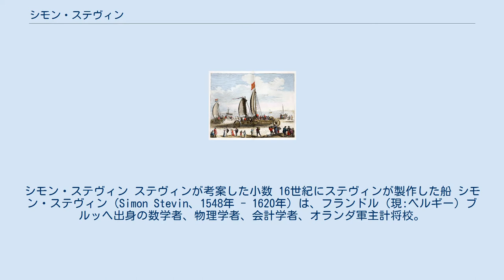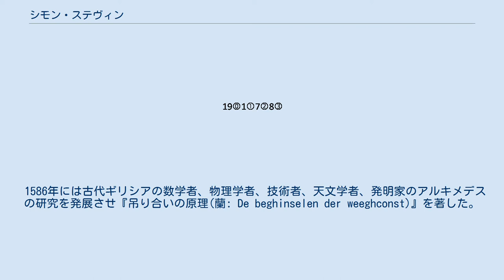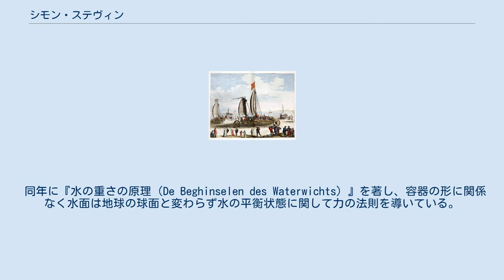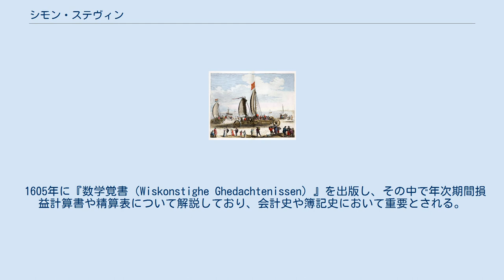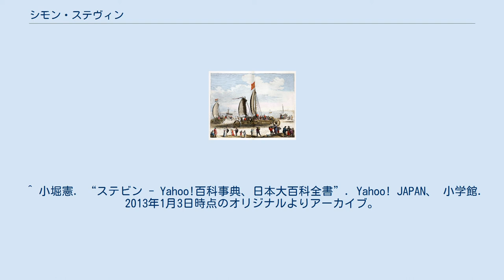シモン・ステヴィン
マウリッツ_(オラニエ公)
シモン・ステヴィン ステヴィンが考案した小数 16世紀にステヴィンが製作した船 シモン・ステヴィン（Simon Stevin、1548年 - 1620年）は、フランドル（現:ベルギー）ブルッヘ出身の数学者、物理学者、会計学者、オランダ軍主計将校。
 イタリアの天文学者、哲学者、物理学者であるガリレオ・ガリレイよりも早く落下の法則を発見し、また、ヨーロッパで初めて小数を提唱したとして名高い。
また、力の平行四辺形の法則の発見者としても名高い。
 Oeuvres mathematiques, 1634 若い頃のことは詳しくわかっていないが1548年にアンソニー・ステヴィンの私生児としてブルッヘに生まれ、少年時代を母親の手ひとつで育てられていること、1577年時点で、生まれ故郷ブルッヘの財務局に勤めていることなどが知られている。
その以前はアントワープで簿記会計の仕事についていたとされたり、1571年ごろから10年ものあいだポーランドやプロシア、ノルウェーと各地を旅していたともされる。
この説によって、アルバ公による宗教迫害が放浪の契機となったと考えられている。
 ステヴィンが北オランダに住むようになってから以降の動向は記録により比較的はっきりしている。
1581年にライデンに移住しており、地元のライデン大学に在籍。
このころ工学分野に関する研究を精力的に行う。
1584年には浚渫と排水システムについての考察を実証するべく、デルフト市の当局と交渉をおこない、オランダ議会からその考察に対する特許を与えられている。
その後同地では数学の家庭教師をしていた。
 オランダ総督のマウリッツと親しくなり、1592年に運河や水門に関する工事を監督して認められて後に軍に勤務した（後述）。
1594年には要塞建設に関する本を出版、これによって要塞技術における第一人者としての地位を確立する。
その後は財政監督官に任ぜられることになるが、以降は頻繁に防衛と航海に関する調査を委ねられた委員会に加わる。
 1600年にはライデン大学工学部創設のための委員長となる。
その技術学校ネーデルダッチマティマティークの組織化をはかる一方、教育ではラテン語ではなくフランドル語で講義を行う規定をつくった。
 1603年には、マウリッツの推薦により、オランダ陸軍主計総監となり、1620年に亡くなるまでその職に就いた。
 1616年に結婚、四子をもうけ、ハーグに居を構えた。
1649年に息子のヘンドリックによって編纂された民生問題についての本は、軍事と行政の問題に関する８つの論考のうち、都市構造についてと住宅とその付随部分の構造にする論については父シモンが生前出版に漕ぎ着けなられなかった文の一部である。
 1586年には古代ギリシアの数学者、物理学者、技術者、天文学者、発明家のアルキメデスの研究を発展させ『吊り合いの原理(蘭: De beghinselen der weeghconst)』を著した。
これには力のベクトル合成の理論、水圧について述べ、てこの原理の証明、数珠を用いた思考実験により永久運動の不可能と斜面の法則について証明して力の平行四辺形の法則の発見に至った。
なお、『吊り合いの原理』の付録にはステヴィンが行った実験で、重さが10倍異なる2つの物体を落下させるとほとんど同時に落下すると言う実験結果が示されている。
 同年に『水の重さの原理（De Beghinselen des Waterwichts）』を著し、容器の形に関係なく水面は地球の球面と変わらず水の平衡状態に関して力の法則を導いている。
1588年、水力学における発明の実用化をめぐり、当時世界的に有名な法学者であるグロチウスの父、ヨハン・コルネッツ・デ・フロートと共同関係を結ぶ。
彼らは新しく考察したシステムに従って既存の水車を数多く改良した。
 1585年に著した『十進法(蘭: De Thiende, 仏: La Disme)』で十進数による小数の理論を提唱した。
現在、19.178と表す小数を「19⓪1①7②8」のように表した。
また、ステヴィンは他にも加算や減算を表す+や-のように様々な記号を導入した。
 1605年に『数学覚書（Wiskonstighe Ghedachtenissen）』を出版し、その中で年次期間損益計算書や精算表に...